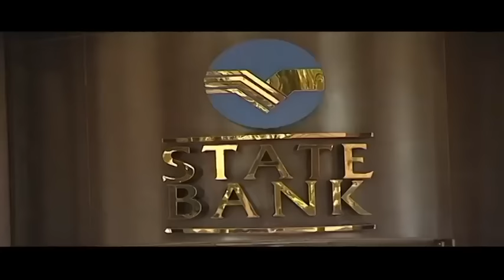Mauritius's Finance Minister on economic progress, plans for a maritime hub & fighting corruption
CNBC Africa's Bronwyn Nielsen had a frank discussion with Seetanah Lutchmeenaraidoo, Mauritius Minister of Finance & Economic Development on the current economic and political environment. She also delved into the challenges the country faces, its plans to build a maritime hub and how it has turned into a top business destination by opposing corruption.